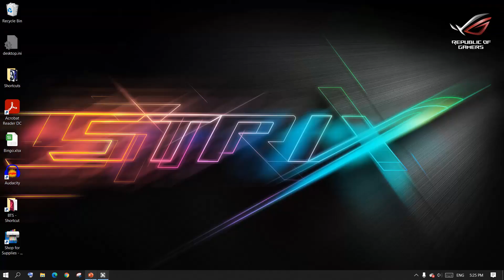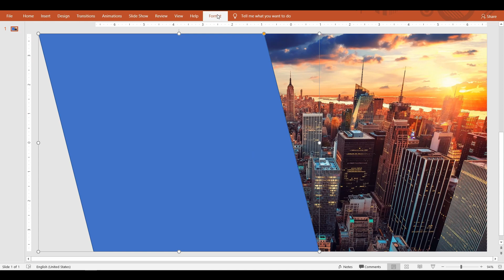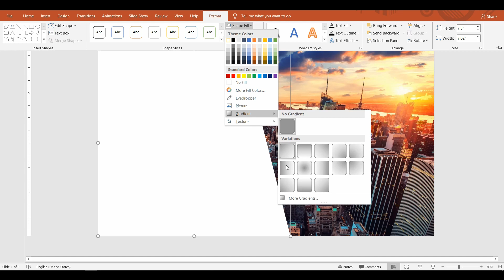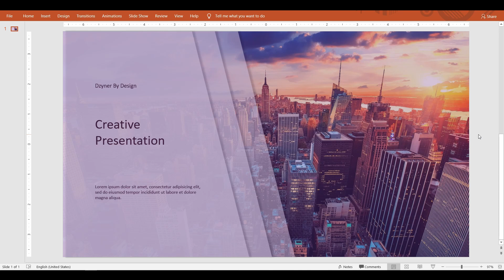PowerPoint Presentation Creative Poster, Business Slide | Title Cover design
How to make a Creative and Unique Cover page with any image. This video shows how to create a slide using color filter in PowerPoint.

Summer Festival Dzyner, Voice, Subtitles by Senthil Kalaimani